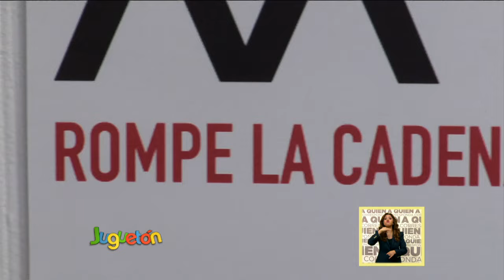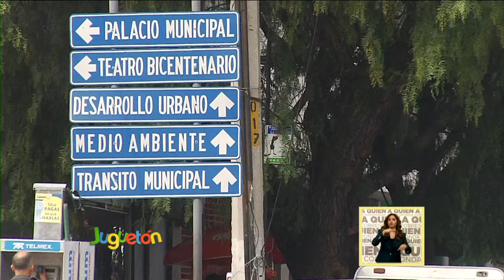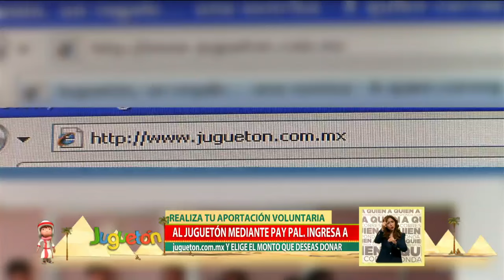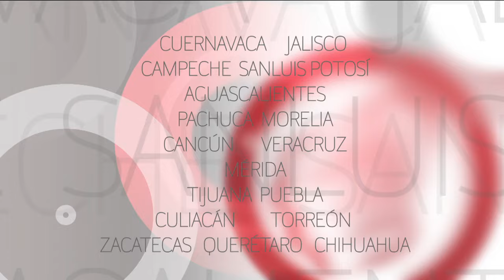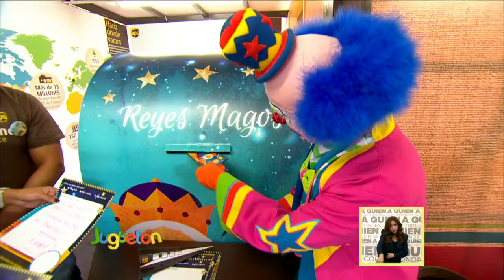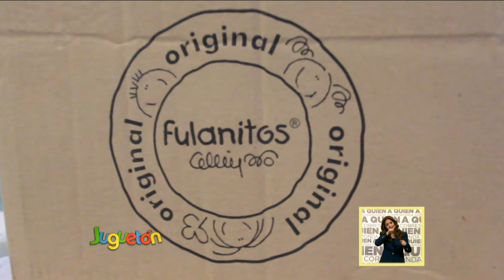A Quien Corresponda - Programa del 9 de Diciembre del 2015